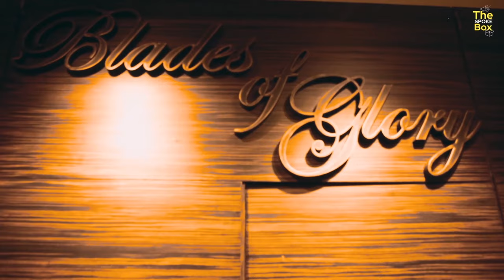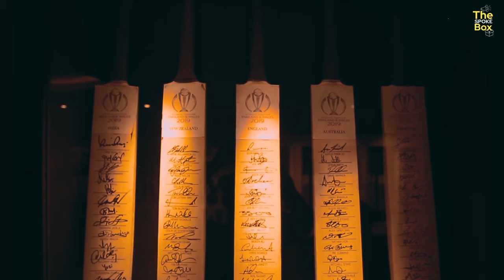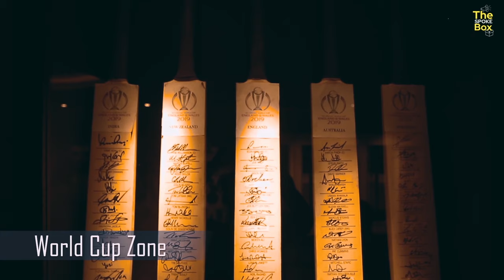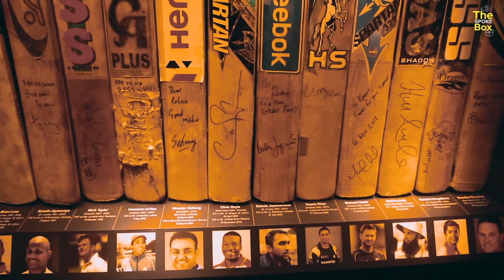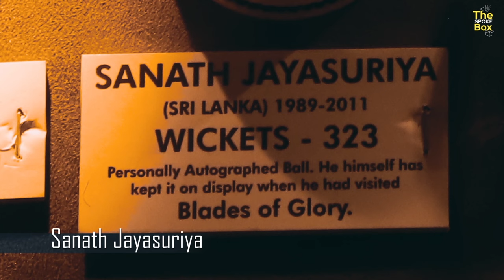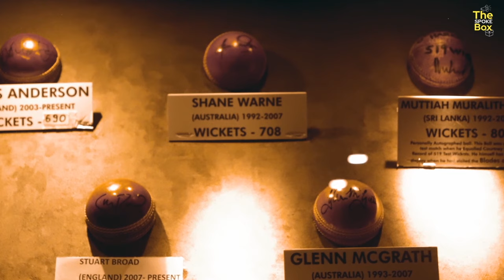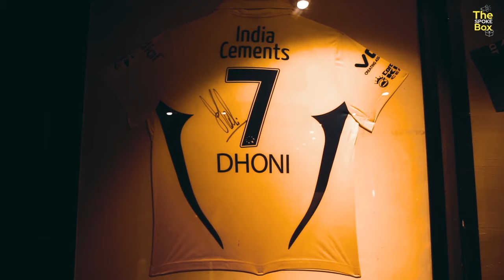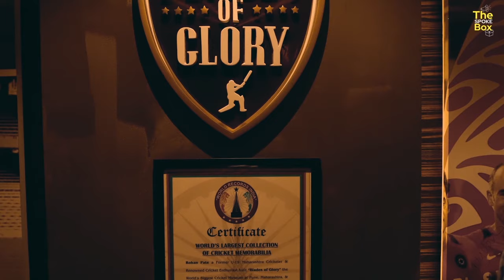Blades of Glory Cricket Museum in Pune || World's largest collection of Cricket memorabilla || TSB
In this video, we take you on an immersive journey through the incredible Blades of Glory Cricket Museum located in Pune, India. If you're a cricket enthusiast or simply curious about the rich history of this beloved sport, you're in for a treat!

🏏 About Blades of Glory Cricket Museum:
Nestled in the heart of Pune, Blades of Glory is a cricket lover's dream come true. With an extensive collection of memorabilia, rare artifacts, and interactive exhibits, this museum pays tribute to the legends of cricket and preserves the sport's legacy for generations to come.

🌟 What to Expect:

Discover a treasure trove of cricketing memorabilia, including signed bats, jerseys, photographs, and more.
Get up close with iconic cricketing legends and relive their greatest moments through immersive displays.
Engage with interactive exhibits that bring the history of cricket to life in a unique and engaging way.
Learn about the evolution of cricket equipment and marvel at vintage gear used by cricketing icons.

Blades of Glory cricket museum || Best Museum in india || Best Places in Pune || The Spoke Box